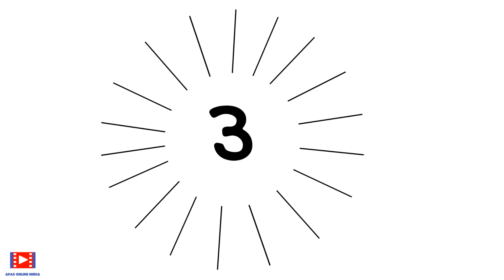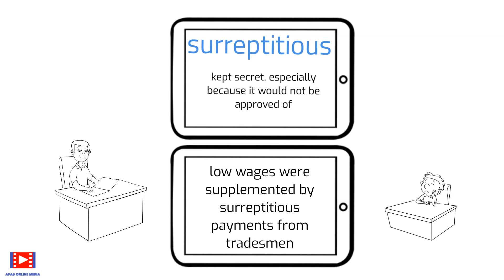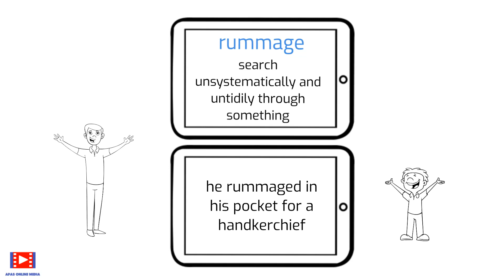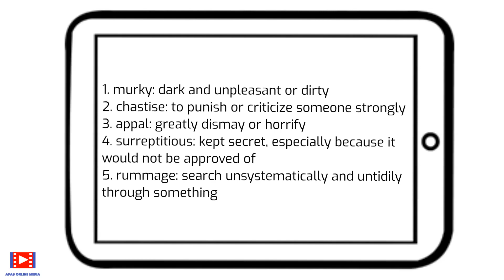Vocabulary Builder 39 |Build your Vocabulary | Learn New Words | Improve English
Welcome to Home Library Book Review - Vocabulary Builder where we share 5 New Words at Each Instance that can Help you Build and Improve your vocabulary with us. All these words are Selected from the Books that we Review for you.